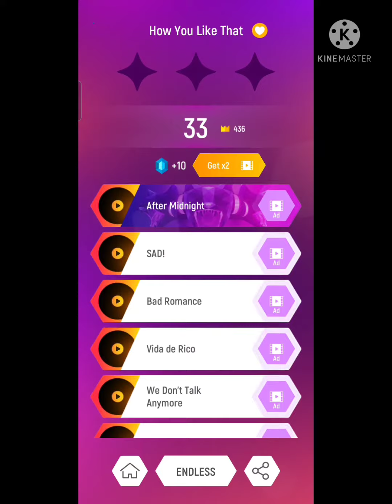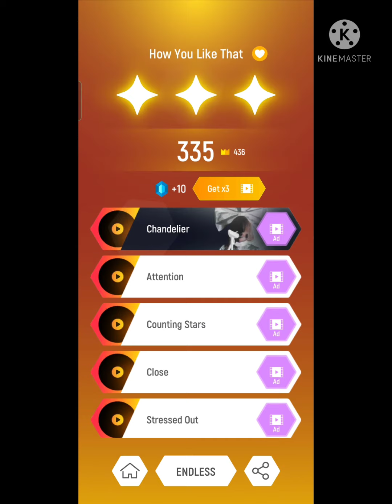we will play tiles hop